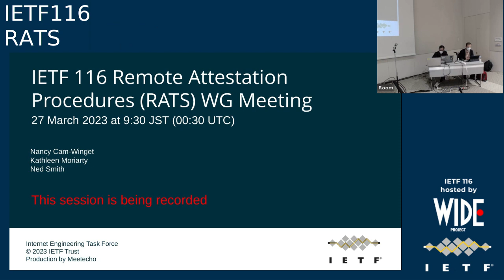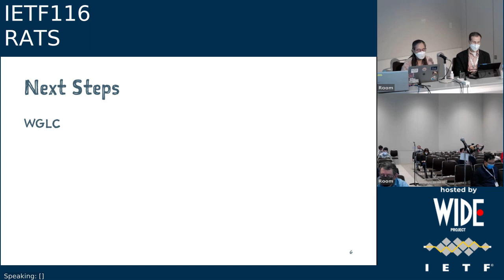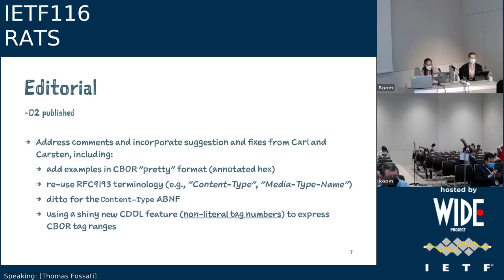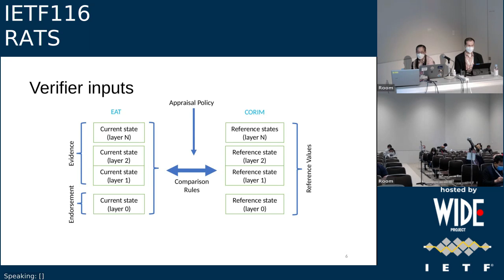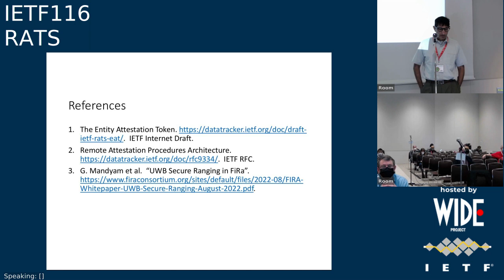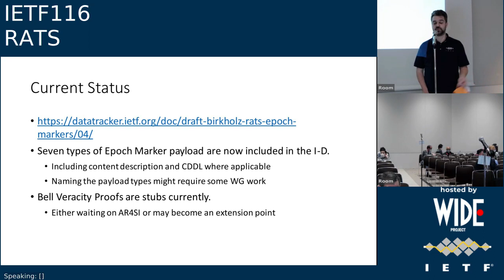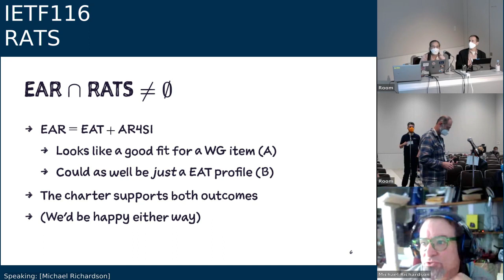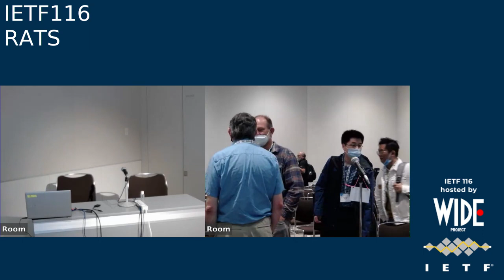IETF116-RATS-20230327-0030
RATS  meeting session at IETF116
2023/03/27 0030